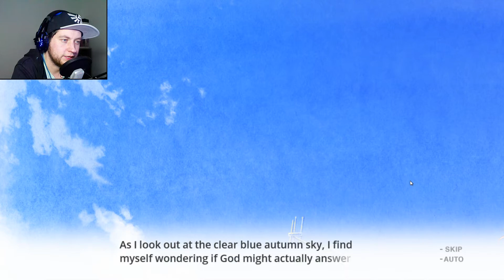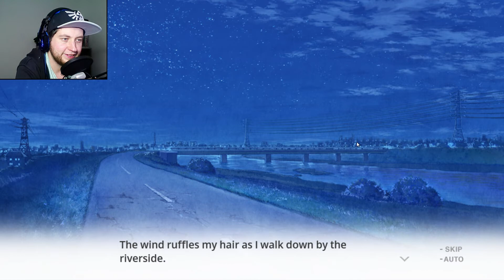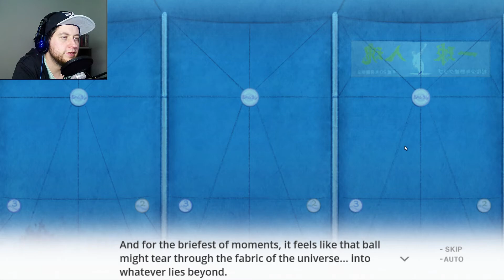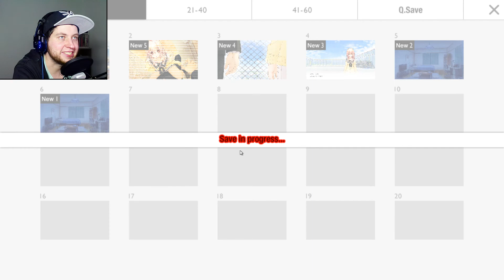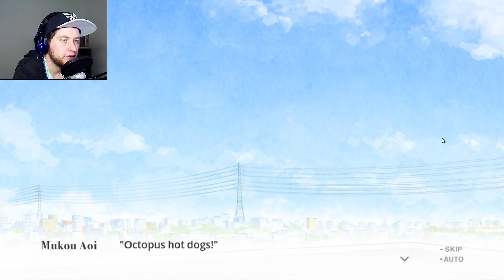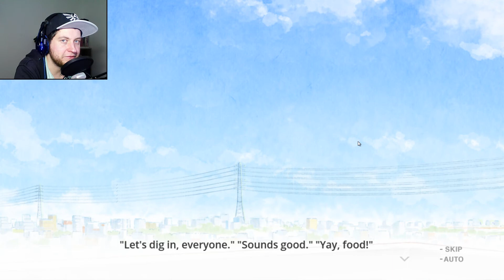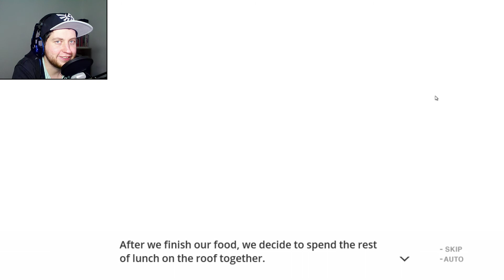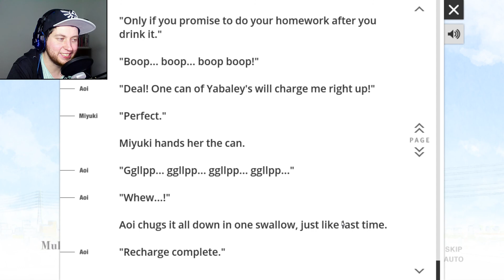Andi zockt: You and Me and Her [Blind] - 3 - Lunch Pause!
Die Fronten sind verhärtet. Zeit, dass wir mal ein bisschen Freundschaftsarbeit leisten! Achja und Yuuki ist mal wieder Yuuki! :D